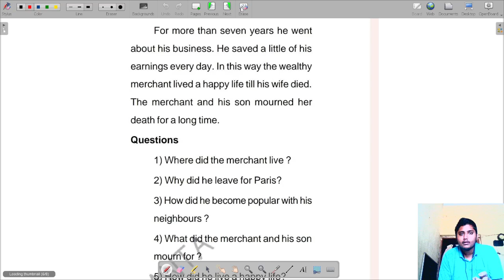Class 10 English Questions | 10th Class English Unseen Passage | How to write Passage questions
This video provides a comprehensive guide for Class 10 students on how to effectively tackle unseen passage questions in English. It covers essential strategies for understanding the passage, identifying key themes, and formulating coherent responses. Viewers will gain insights into the examination format and learn techniques to enhance their analytical skills, ensuring they are well-prepared for their assessments. Join us as we explore the nuances of writing passage questions and improve your English proficiency.

In this educational video, we delve into the intricacies of answering unseen passage questions for Class 10 English. The content is designed to equip students with the necessary tools to interpret passages accurately and respond with clarity and precision. We will discuss common pitfalls to avoid and provide practical examples to illustrate effective writing techniques. Enhance your understanding and performance in English with our expert tips and strategies.

This informative video serves as a valuable resource for Class 10 students preparing for English examinations, specifically focusing on unseen passage questions. We will outline a step-by-step approach to dissecting passages, extracting relevant information, and crafting well-structured answers. By the end of this session, students will be better prepared to face their exams with confidence and skill. Tune in to elevate your English writing capabilities!